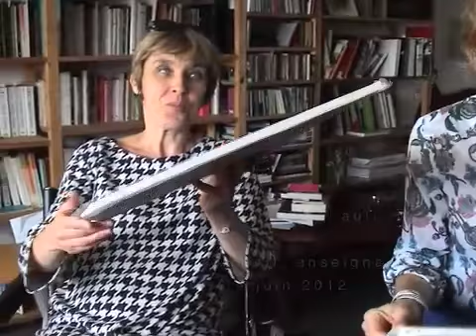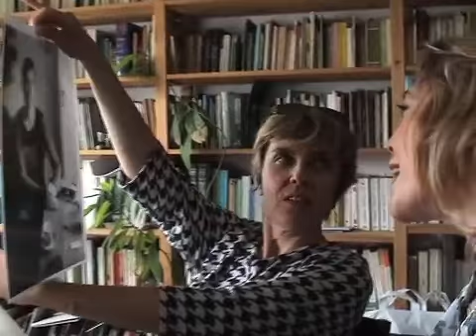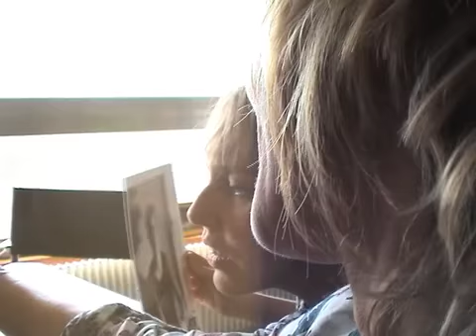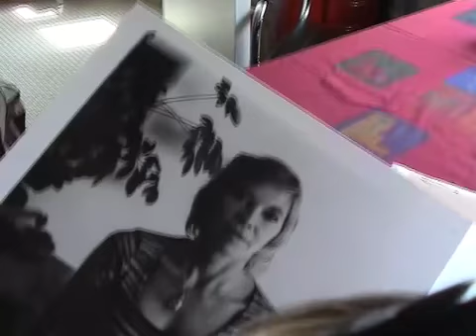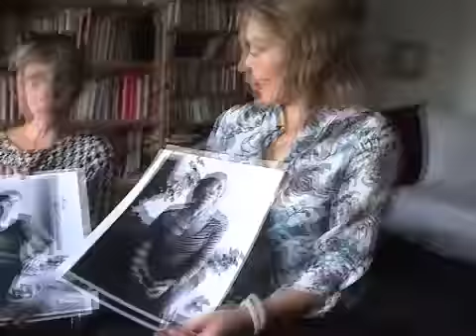288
Frédérique GUETAT LIVIANI, auteur et Roxana PAEZ écrivain

© Despatin & Gobeli